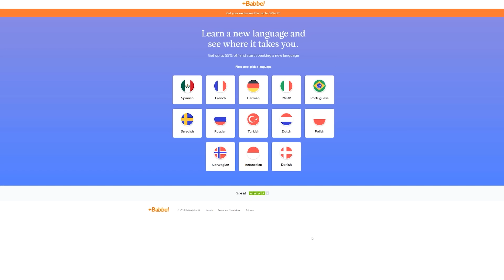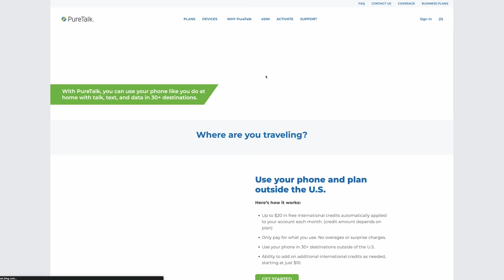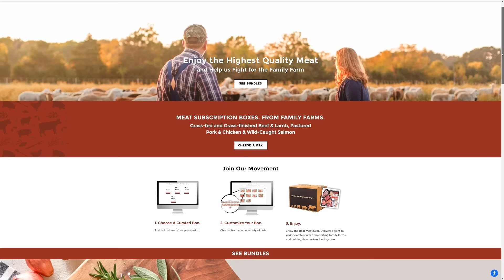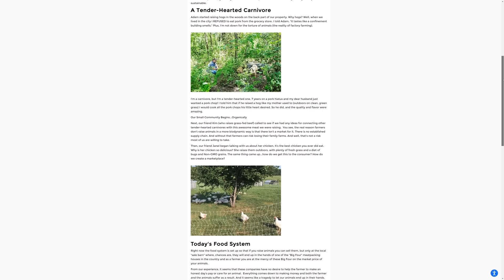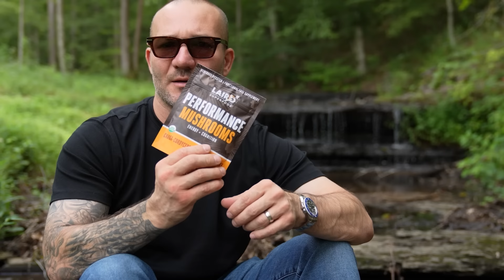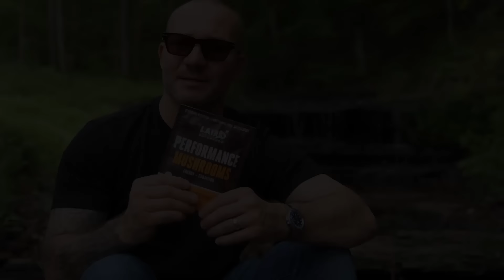Tim Parlatore - United States v. Donald J. Trump | SRS #89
Tim Parlatore is a former Naval Officer and founder of Parlatore Law Group. He has represented Navy SEAL Eddie Gallagher and President Donald Trump, among other high profile cases.

This episode is an inside look at the multiple cases and indictments against the former President. Part one covers the events of January 6th and supposed election interference. Parlatore was on the Trump legal team during the early searches and seizures of Mar-a-lago. Parlatore also breaks down the infamous phone call where President Trump can be heard asking to "find 11,780 votes."

00:00 Introduction
02:39 Why did you leave the legal team?
10:43 Patreon questions
26:48 Are you a Trump supporter?
32:00 Jan 6 Case
40:01 Reports of Ballot tampering
52:29 Do you think any indictments will stick?
59:48 Did Mike Pence make the right decision?
1:11:28 Georgia Election interference case
1:24:46 Trump controversial phone call
1:32:50 Fani Willis